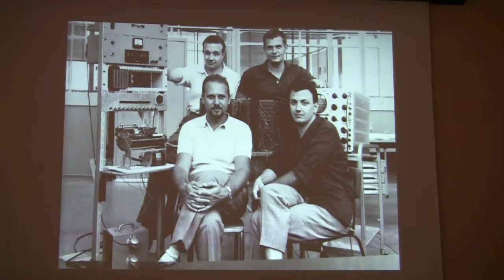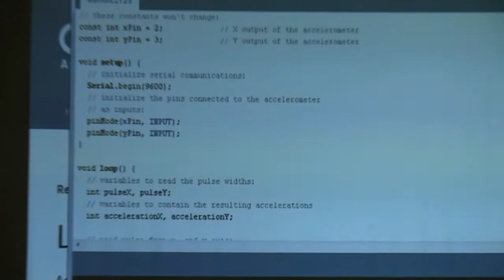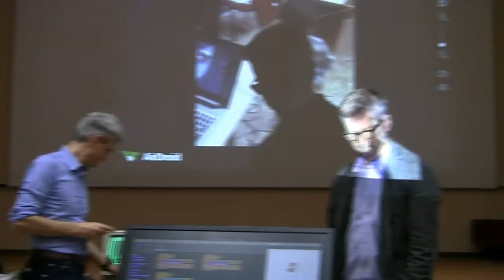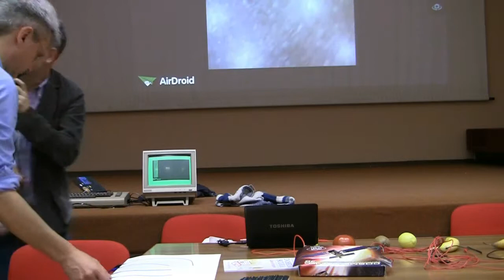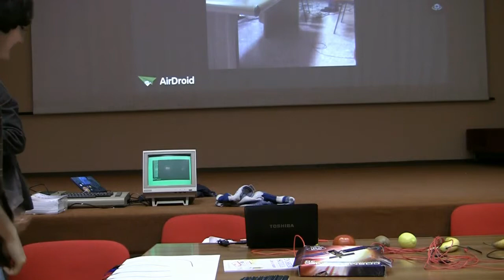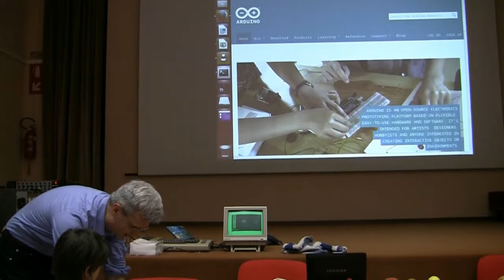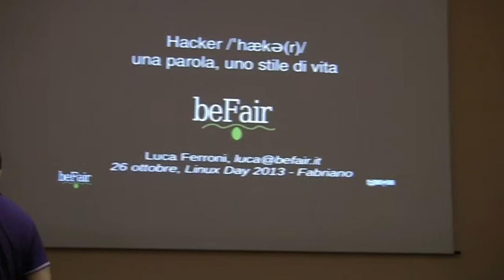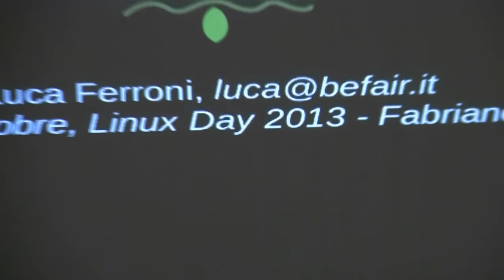Linux Day - Fabriano 26 ottobre 2013 - 07. Arduino & MakeyMakey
Linux Day organizzato dal gruppo PDP a Fabriano in data 26 ottobre 2013 presso il Liceo Scientifico Vito Volterra
Programma:
Ore 8:30 - Aula Magna
Cos'è il Software Libero?
Installiamo Ubuntu
WiiLD OS: LIM
Grafica 3D con Blender
Il tuo smartphone è sicuro?
Arduino & MakeyMakey
Hacker: uno stile di vita
Ore 15:00 - Laboratorio
Utilizza Blender
Studio di registrazione con GNU/Linux
Cosa fare quando non funziona Internet
Porta il tuo PC, installiamo Ubuntu!
Laboratorio Maker